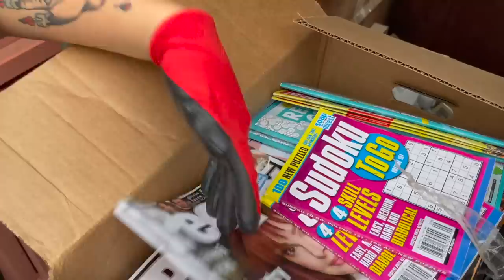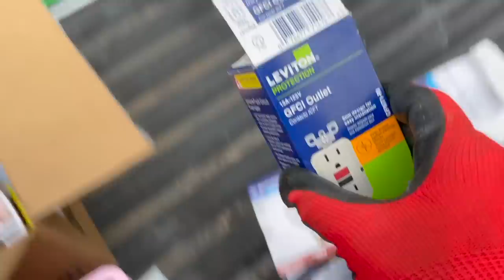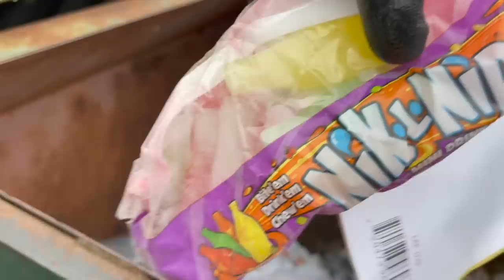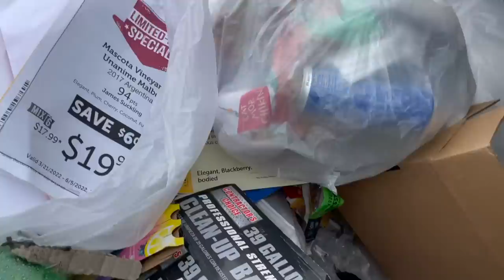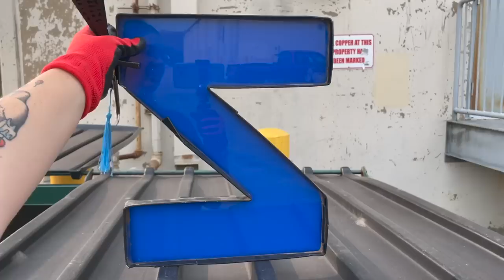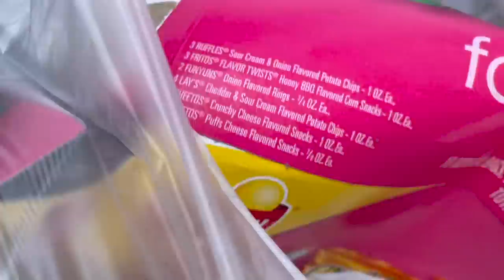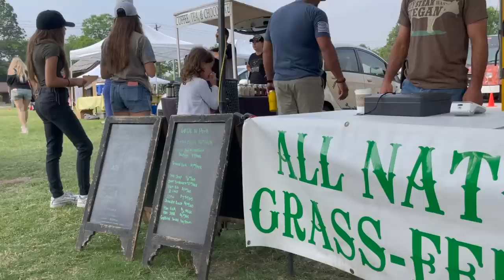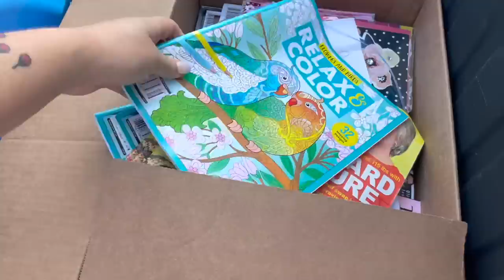Dumpster Diving Behind Shops! We Found Store Returns, Food, & Illegally Dumped Items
Welcome back! College move out is over for now and we're back to diving behind retail stores and at apartment complexes! We found some great things in the trash today. I especially loved finding all the returns from a hardware store and the toy chest with toys! It was a great day and I can't wait to get back out and do more dumpster diving this weekend! :)

• Sign up for Poshmark with my code "BREAFKAST" for a $10 credit!